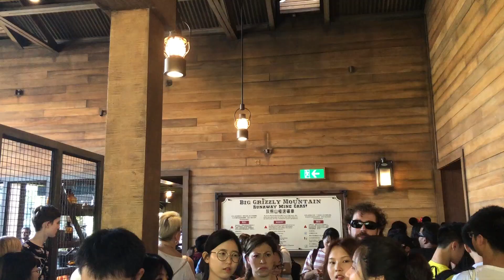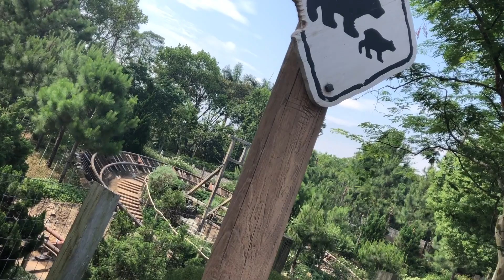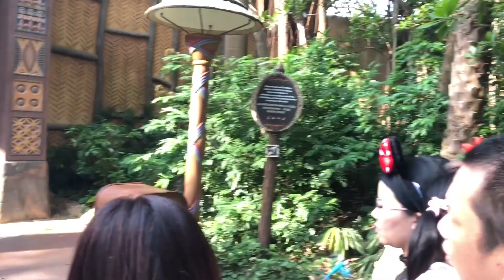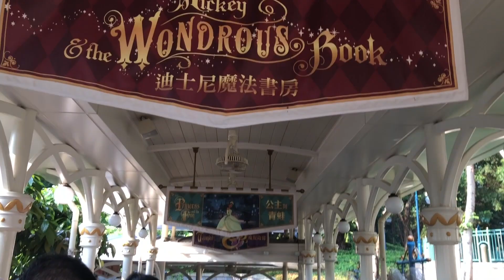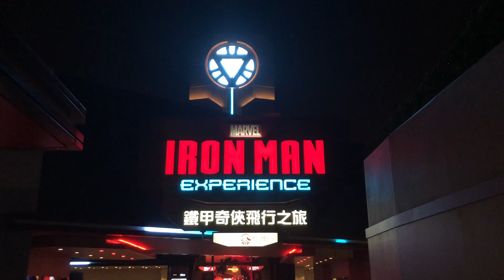Home Video 20 | Hong Kong | Part 3 | Disneyland Day 2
Lion King experience was the highlight. We hydrated and stayed on the shade more this time coz I had heat stroke the day before.